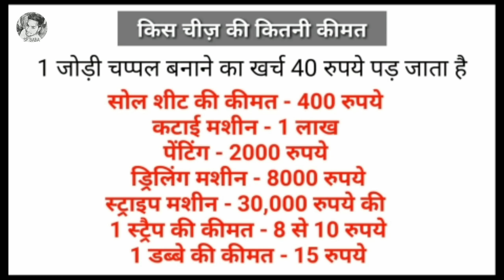चप्पल बनानें का Business शुरु करें || 4 से 5 लाख महिना कमईयें || दस गुना मुनाफा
Kesi lagi Video comment Kar ke jarur batana

Bun jayen khud hi Manufacturer

Niche Subscibe ka button hoga usko jarur Dabana
Ghunta Dabana mat bhulna

चप्पल बनानें का Business शुरु करें || 4 से 5 लाख महिना कमईयें

Total Mila jula ke
Apko total 2.5l lagenge.
Aur aap ak pyara business start Kar sakte hai. Manufacturer ban saketa Hain

Agar apko machine Kahan see milegi iska address chahiye to comment
Karna mat bhulna

Subscibe
Kiye Bina Jana mat
Sath main comment bhi Kar Dena

Till then
Bye